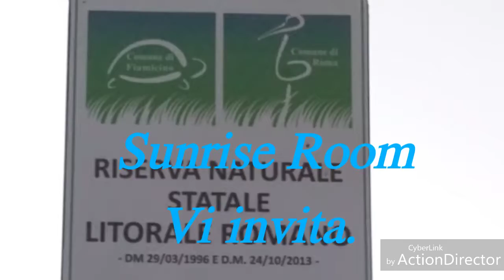Sunrise Room. Vi invita.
Booking.com, airbnb